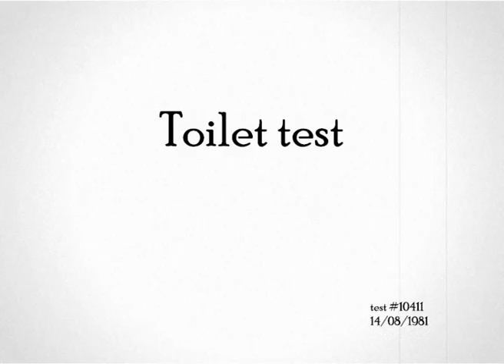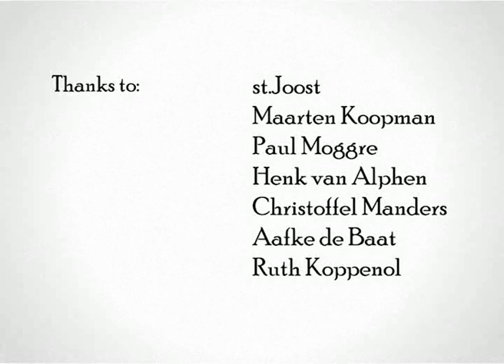Interior test dummy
An animation short by Jero Kühne about an test crash dummie for interior.

This episode is a pilot to see if there is enough interest and support for producing more episodes.
Want to keep them coming? Post your comments!

Thnx
ps.